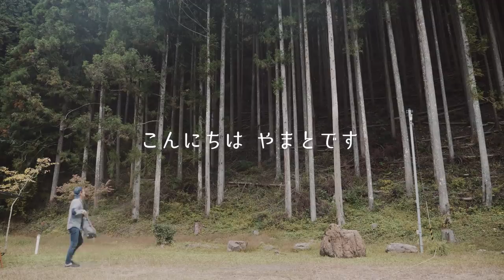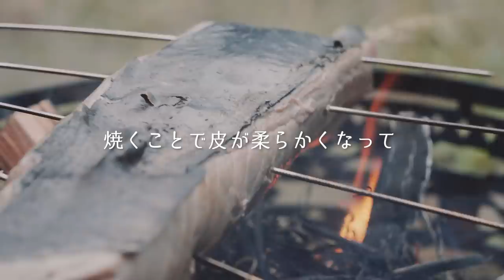雨☔と焚火でカツオのたたきと炙りもつ鍋呑んだくれキャンプ